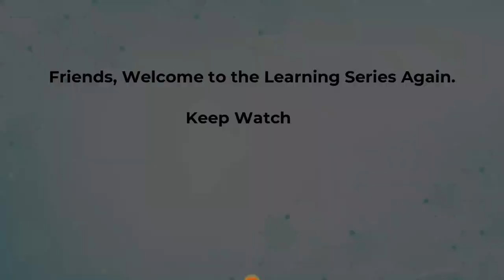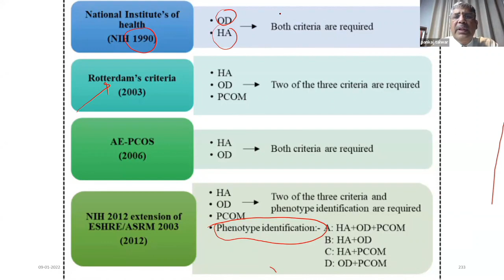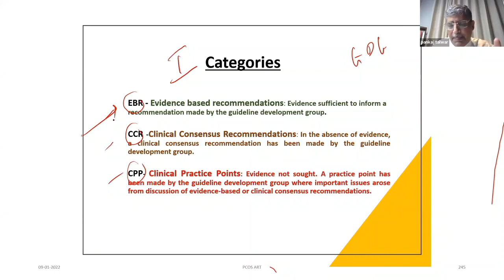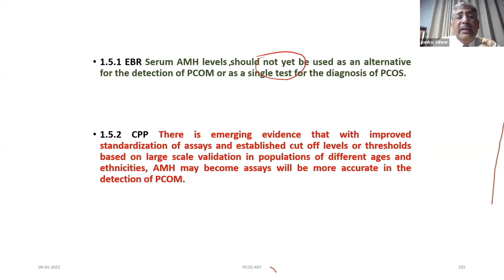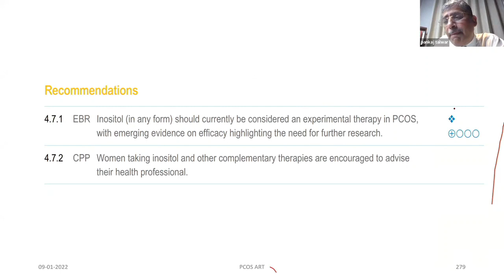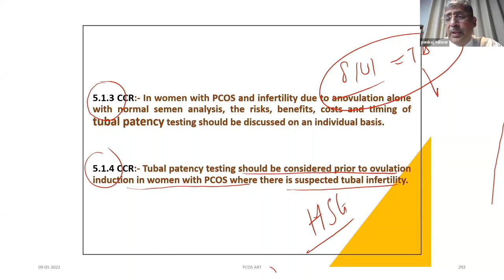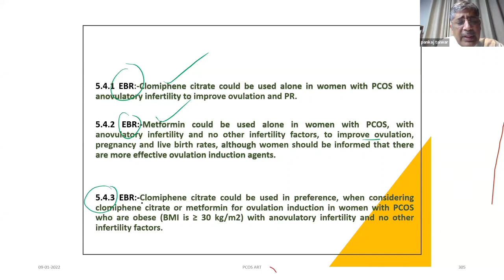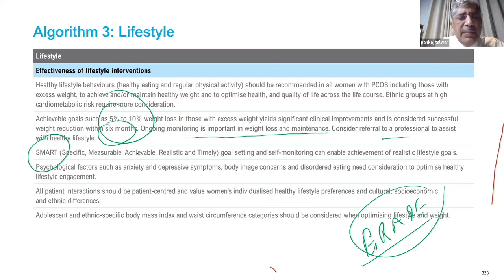Curtain Raiser 22 - PCOS In ART (Part-1) By Dr. Prof. (Col) Pankaj Talwar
On Your high demand - PCOS In ART 𝙨𝙚𝙨𝙨𝙞𝙤𝙣 𝙣𝙤𝙬 𝙖𝙫𝙖𝙞𝙡𝙖𝙗𝙡𝙚 𝙤𝙣 𝙊𝙪𝙧 𝙔𝙤𝙪𝙏𝙪𝙗𝙚 𝙘𝙝𝙖𝙣𝙣𝙚𝙡 - 𝙈𝙖𝙩𝙧𝙞𝙩𝙫𝙖 𝘿𝙧𝙚𝙖𝙢 𝙗𝙮 𝘿𝙧. 𝙋𝙧𝙤𝙛. (𝘾𝙤𝙡) 𝙋𝙖𝙣𝙠𝙖𝙟 𝙏𝙖𝙡𝙬𝙖𝙧, 𝙑𝙎𝙈!

𝙀𝙣𝙟𝙤𝙮 𝙇𝙚𝙖𝙧𝙣𝙞𝙣𝙜!